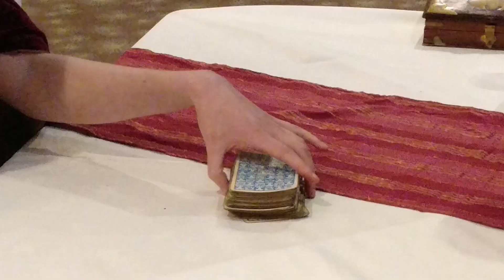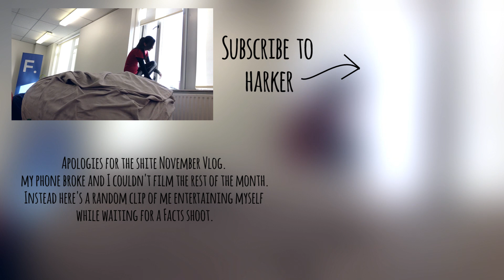The Harker Era - November 2017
November was a busy month but I couldn't film much of it! The phone I use to vlog started acting up, hence the shorter video this month! At least I got to fit in some cuddles with the lovely Shannon Keenan.

Harker Ryan
PM2666436
D11 RW30
Ireland

My name is Harker Ryan and I am a Irish Youtuber and a member of the Irish Youtube channel "Facts Channel" cast. When I'm not watching odd TV shows or taste testing weird foods I'm usually out adventuring with my mates.